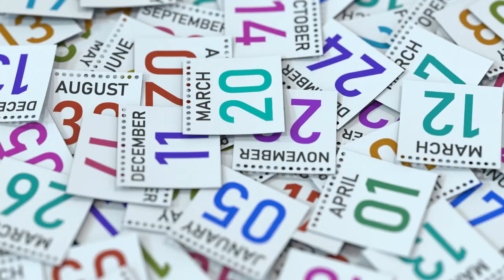JE VOUS MONTRE TOUS CE QUE JE PREND POUR LES VLOGS !!!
°Salut ! Aujourd'hui nouvelle vidéo ! Sur MATOS POUR LES VLOGS !!
[JOUEUR BRAWL STARS ET AUTRES !!!]
°N'OUBLIEZ PAS VOUS ETES LES BOSS Jeune PANDA !!!
N'oublie pas d'activer la cloche, pour ne pas louper les vidéos et les LIVE toutes la SEMAINE, les rediffusions des lives automatique après le live !!!

Dite se que vous voulez en commentaire faite vous plaisir !!!